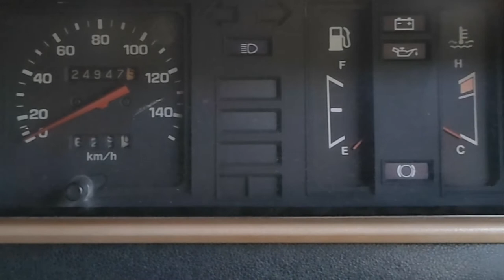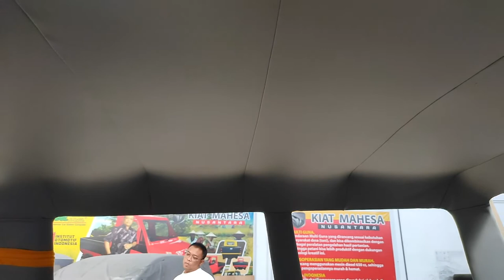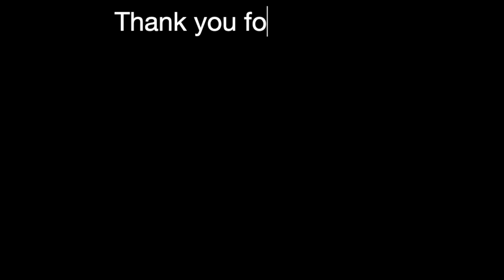RUSTY CAR RESTORATION IN 15 MINUTES (TOYOTA KIJANG SUPER KF40)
hello From Indonesia

this time kiatmotorstroy is working on a fairly limited car, the Toyota Kijang KF40. Kijang is the meaning of deer in Bahasa, this car is the 3rd generation of the Toyota Kijang which was produced in 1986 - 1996. KF40 was only produced for 3 years from 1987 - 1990, this happened because the KF40 only had 3 doors which made it not sell in the market at that time. Therefore this unit is limited and in the hunt for collectors.

This car was bought by the owner in 1987 and he is still using it today. Interior and Exterior until the engine is still original, there are only a few parts that are porous due to age.